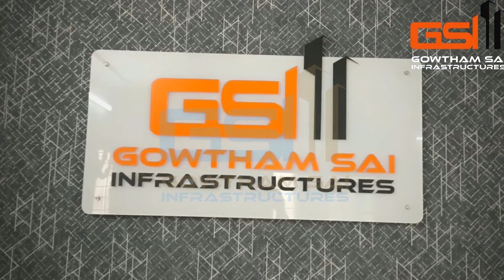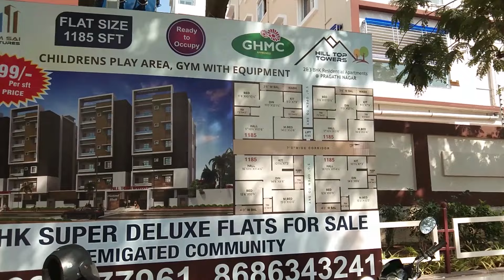2 Bhk & 3 Bhk Flats for sale KPHB KUKATPALLY Hytechcity, Khammam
BRAND NEW FLATS

KAITHALAPUR KPHB KUKATPALLY
HYTECHCITY KOTHAGUDA
NAGOLE BANDLAGUDA ROAD
SHANKARPALLY
KHAMMAM